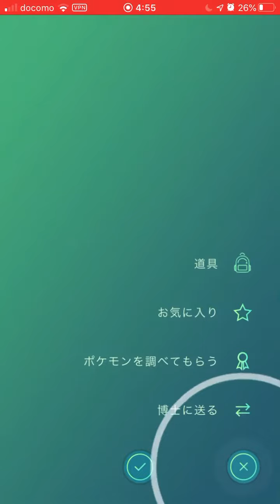GOバトルリーグの報酬でワシボン初出現！いきなり個体値96%！？パイルの実で初捕獲する瞬間！！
ついにランク8の世界へ